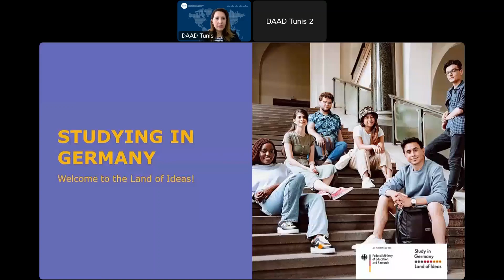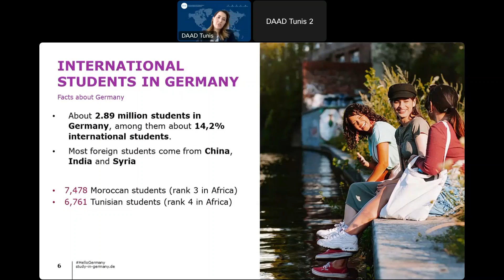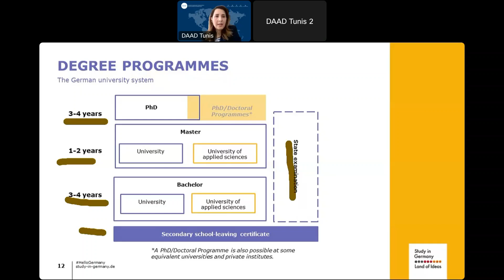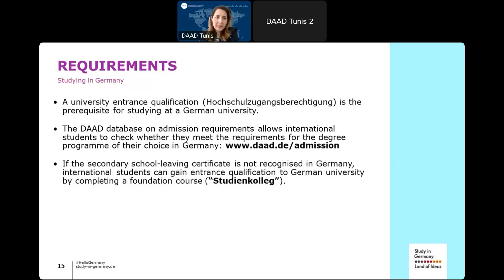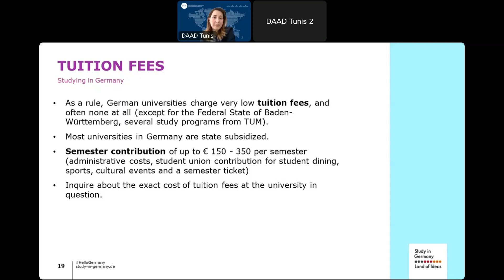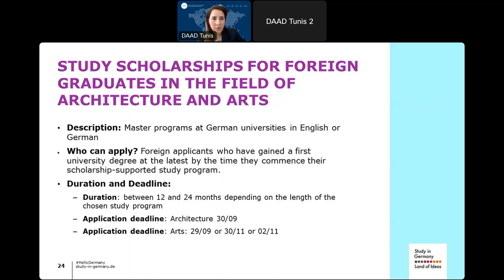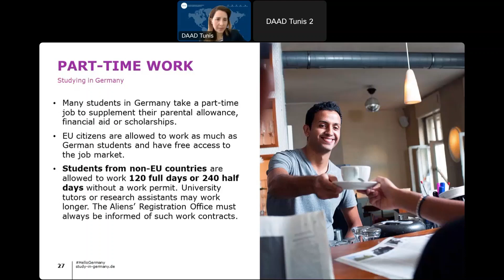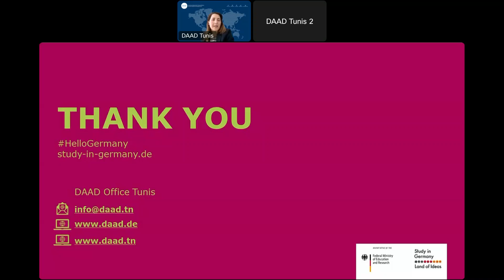Doing a master’s degree in Germany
You are intending to do a master's degree in Germany? Lost and looking for the possibilities?